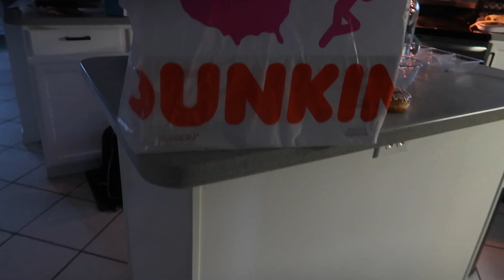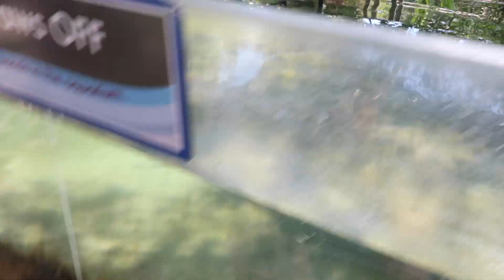Kesly's 12th BIRTHDAY!!!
MUSIC